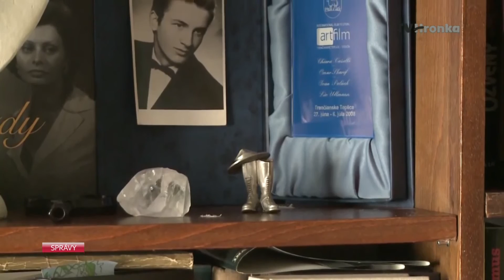Pocta ocenenému hercovi z Cannes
Prvý ročník filmového festivalu s názvom Pocta Ivanovi Palúchovi sa začne už v stredu 25. mája.  Adam Šangala, alebo princ Bajaja sú jeho nezabudnuteľné herecké role. Počas troch dní sa budú v múzeu SNP premietať filmy Markéta Lazarová, Ja milujem, ty miluješ a Zabitá neděle. Filmy sú spomienkou na banskobystričana Ivana Palúcha. My sme s ním robili rozhovor pred rokom.